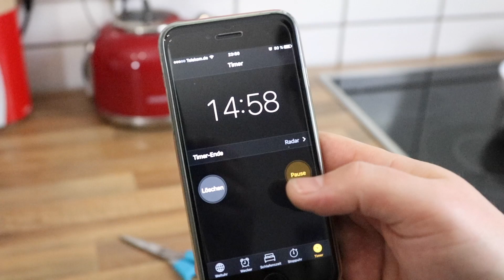OSTER CUPCAKES | STARBUCKS CARROT CAKE | Florian Mennen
♡ Klickt hier für mehr Infos & schaut das Video in 1080p ♡

Begleitet meinen Alltag auf Snapchat!
➜  florianmennen

Die BESTEN Lebensmittelfarben:

Moin zusammen,
ich habe euch ja in meinem letzten Video versprochen, dass ich noch etwas für Ostern mit euch backen möchte. Genau das habe ich heute gemacht, und zwar gibt es Oster Cupcakes im Starbucks Carrot Cake Style.. das ist auf jeden Fall das perfekte Mitbringsel zu jedem Osterfest.

Ich hoffe so sehr, dass euch das Video gefällt und dass ihr beim nächsten Mal auch wieder mit dabei seid.

euer Florian

Starbucks Carrot Cake Zutaten:
375g Möhren
4 Eier
250g Zucker
250ml Sonnenblumenöl
0,5 TL Zimt
200g gemahlene Mandeln oder Haselnüsse
250g Mehl
2 TL Backpulver

Zutaten Frosting:
300g Frischkäse
1 Spritzer Zitronensaft
1 Packung Vanille Zucker
100g Vanille Zucker

Mein Equipment:
Video Kamera
Selfie Kamera
Vlogging Kamera

Absolute Must-Haves:
Gemüse Zerkleinerer:
Nicer Dicer:
Smoothie Maker:
Mixer:
KitchenAid:
Waffeleisen:
Wein Pfeffermühle: